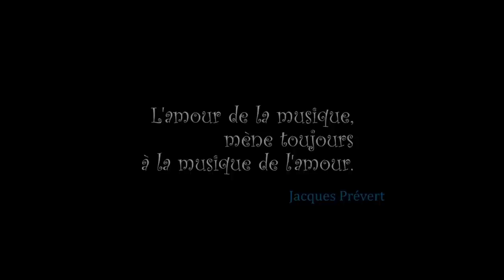Teaser du spectacle "Prévert, Kosma...et moi. Voilà!"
conçu et interprété par Béatrice Fontaine, avec Alexandre Leitao - ou - Pierre Polvèche  - à l'accordéon.
Mise en scène:  Stéphanie Quint
Filmé à l'Aktéon Théâtre - 75011 Paris
Réalisé par Jingle Bells Productions